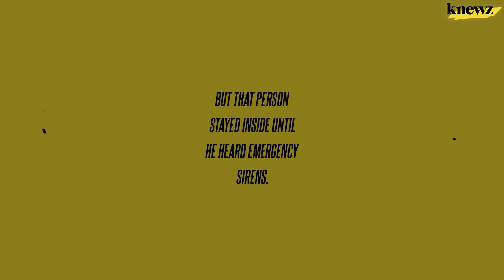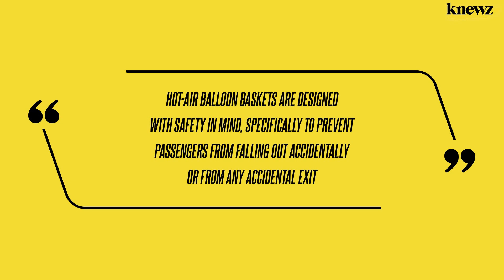Hot-Air Balloon Tragedy: Man Falls Out of Basket to His Death Over Australian Suburb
Foul play is not suspected in a man's deadly fall from a hot-air balloon in Australia. Knewz.com has learned the death occurred about 30 minutes after the balloon launched from the northern suburbs of Melbourne around sunrise Monday, March 18. Police say the unidentified victim was one of several people inside the balloon's gondola. His […]